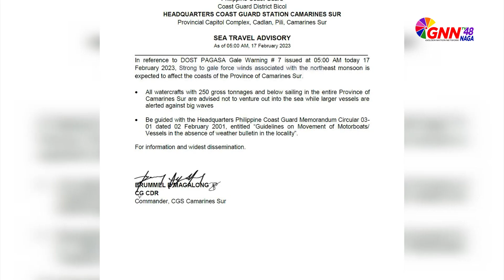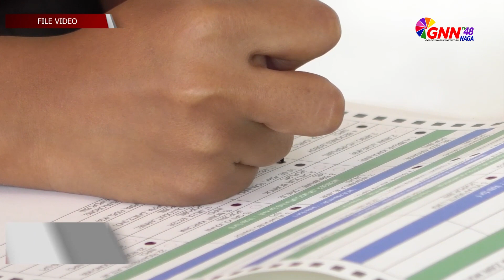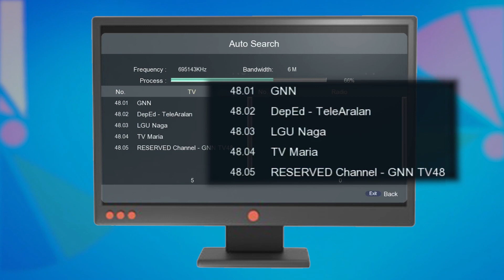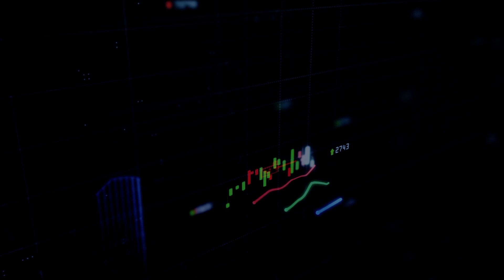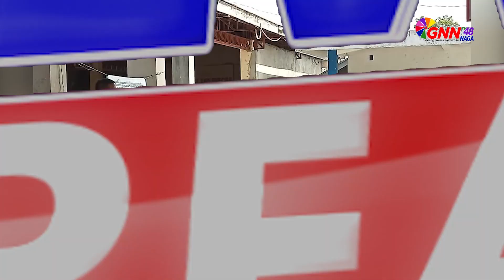NEWS BREAK FEB. 17, 2023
HEADLINES

A.PROVINCIA KAN MASBATE PADAGOS NA NAKAKAMATE NIN AFTERSHOCKS

B.LISTAHAN KAN MGA BOTANTE SA NAGA PINAG AANDAM NA KAN COMELEC PARA SA BARANGAY ASIN SK ELECTION

C.BASIC LIFE SUPPORT ASIN BOMB AWARENESS GINIBO SA SAN FERNANDO CAM SUR

D.MGA ESTUDYANTE KAN NAGA COLLEGE FOUNDATION MAKAKA EKSPERIENCIA NIN JUNIOR AND SENIOR PROM NGUNIAN NA BANGGI

GNN TV 48 News Break! 5:00 PM, Monday - Friday.